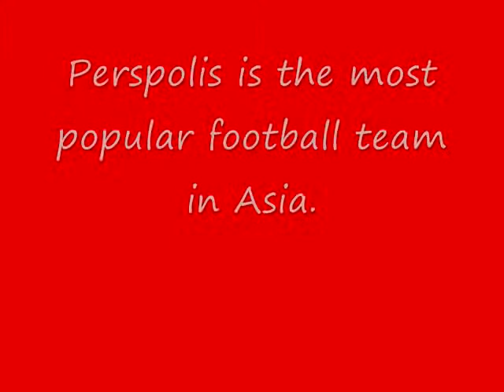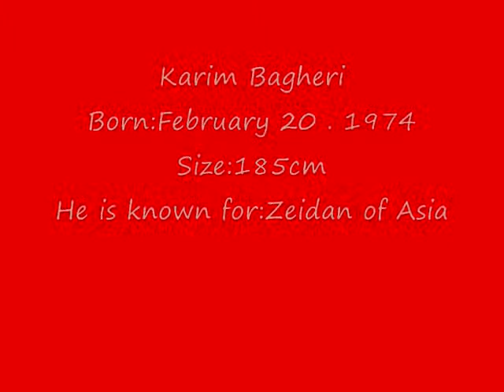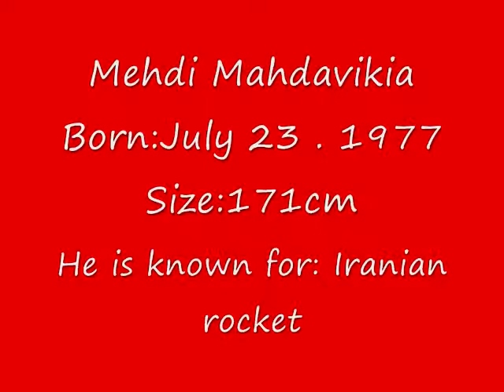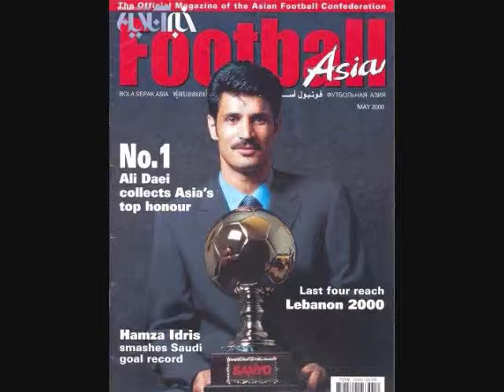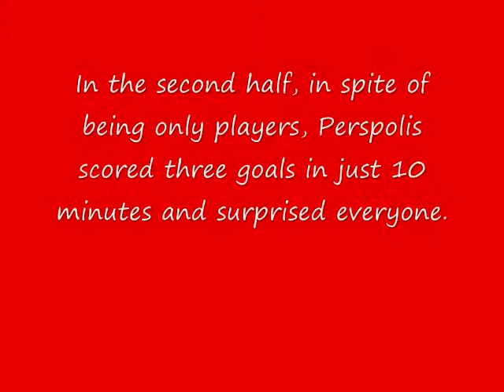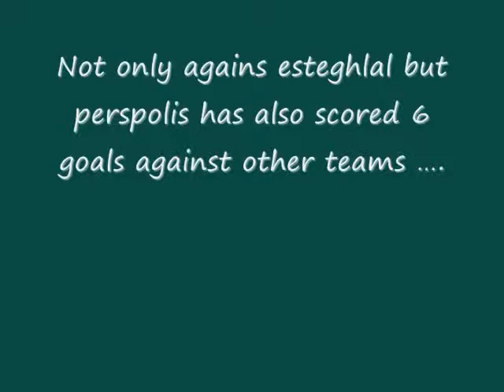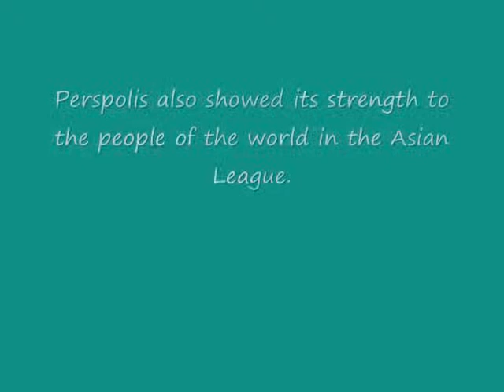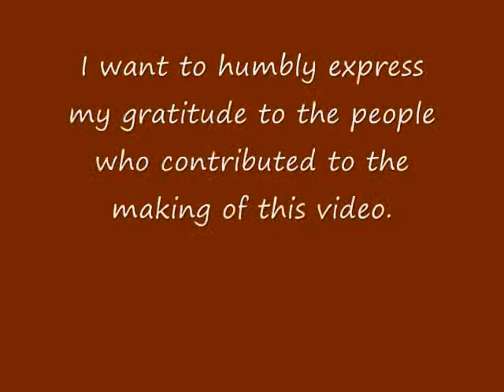PersPolis Club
be eshghe hameye perspolisia,